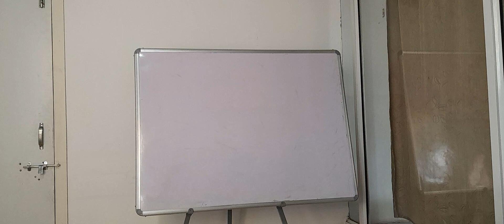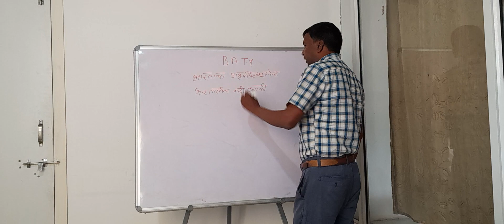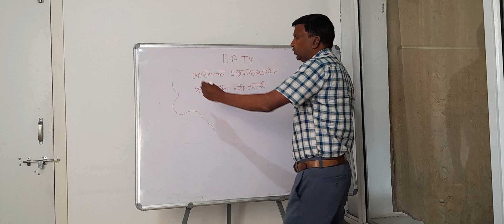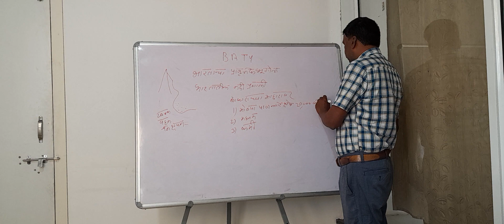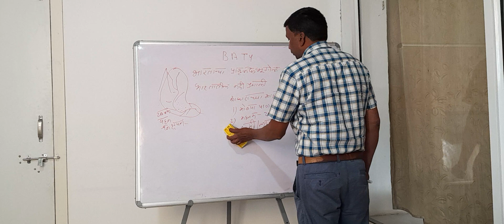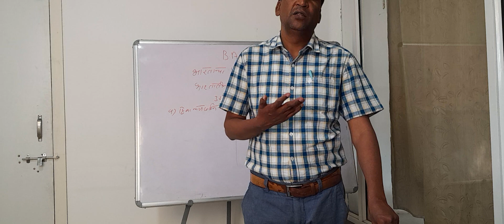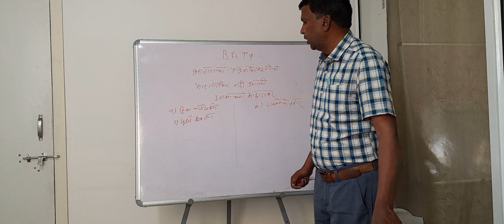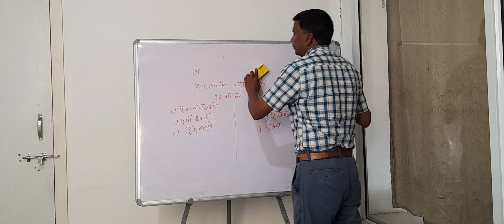Dr. wasnik J C (B.A.T.Y- Drainage System)